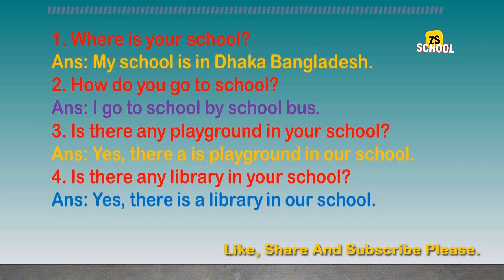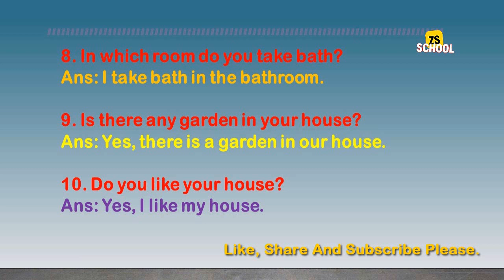Common English Questions And Answer's For Use Everyday/ Daily Use Sentence/ Basic English For Kids